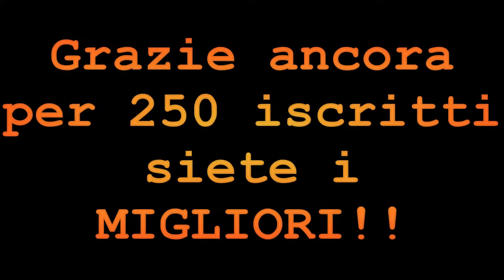"Random Sniping"-Ultimo Episodio[Epic]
Bella ragazzi spero che questo ultimo episodio vi sia piaciuto...
Lasciate un bel like e commentate